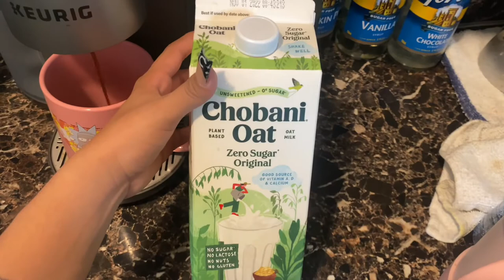DAY IN MY LIFE VLOG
Amazon Storefront

Codes:
Exo Cosmetics: kat
Colourpop - 5katttvalencia
Frankie Rose - KAT
Morphe - glamfam788